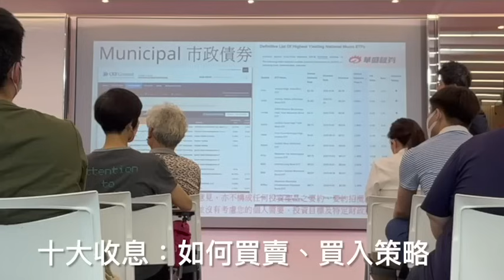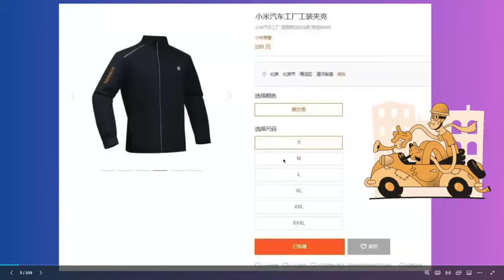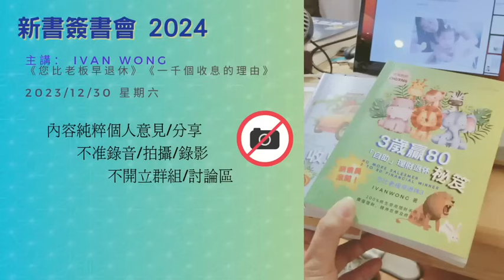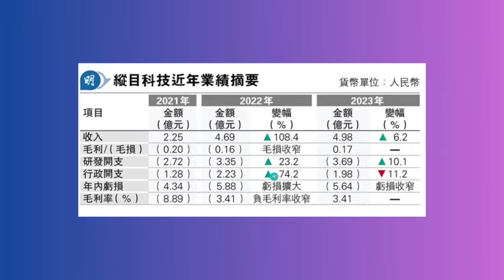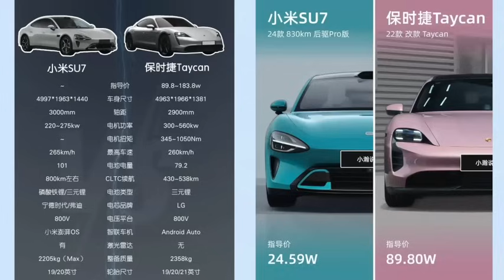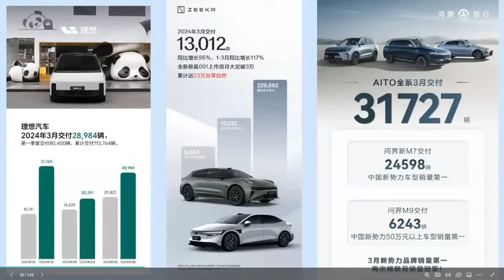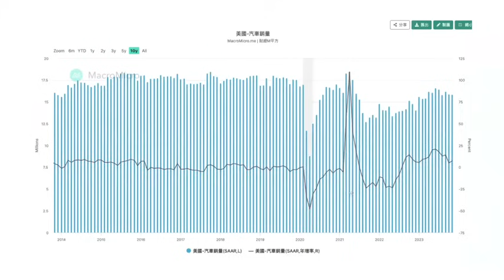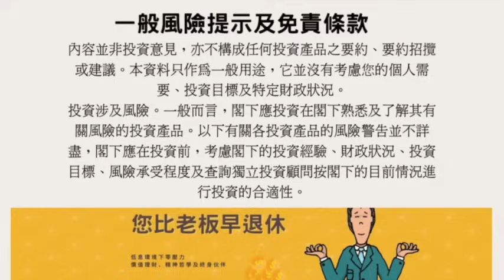勁過iPHONE面世！小米SU7爆單『首日多宗車禍』賣半小時「等於其他車廠半年生意」抄保時捷TYCAN TURBO? 遭上百餘名消費者投訴 日本專家：小米汽車如同iPhone出世 ！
⭐如您們對「錢揾錢」派息基金有興趣，伍仔200%真心推介Ivan/Daisy給大家查詢，他們一定耐心解決各位朋友疑難。Whatsapp 聯絡 (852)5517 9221 鬢到呢個位置